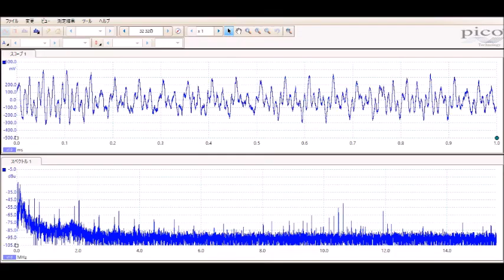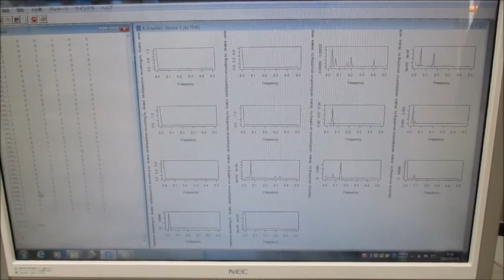超音波発振制御プローブの基礎実験 Ultrasonic-labo